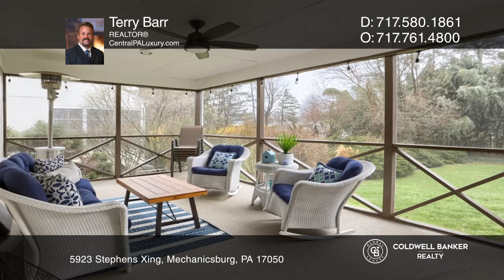Terry Barr|5923 Stephens Xing|Mechanicsburg, PA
5923 Stephens Xing, Mechanicsburg, PA

Coldwell Banker

ColdwellBankerHomes.com

Spring in Central Pennsylvania is upon us and showing off to its residents. This wonderful home stands ready to show off its gorgeous stylings and find her new suitors.

Nestled within the highly coveted neighborhood of The Village of Westover East in Hampton Township, this exquisite five bedroom, four bathroom home boasts an enviable location within the Cumberland Valley School District. Meticulously upgraded with over $100,000 in enhancements, this residence radiates luxury and sophistication at every turn.

Enter to discover a chefs dream kitchen, meticulously designed with top-of-the-line appliances, custom cabinetry and elegant granite countertops to include an island fit for kings and queens and their courts to gather and enjoy. Whether youre hosting elaborate dinner parties or preparing everyday meals, this culinary haven offers the perfect blend of style and functionality.

The allure of this home extends beyond its culinary delights, with a fully finished lower level that adds versatility and space for relaxation and recreation. Among its highlights is a spacious room that could easily serve as an additional bedroom, ideal for guests or as a private retreat.

Throughout the home, attention to detail is evident, from the handsome hardwood floors to the designer fixtures and finishes. Each bathroom exudes spa-like serenity, providing a tranquil escape for rejuvenation and pampering.

Outside, the meticulously manicured grounds offer a serene backdrop for outdoor gatherings or quiet moments of reflection. Whether youre entertaining on the expansive stamped concrete patio or unwinding in the lush backyard, this outdoor oasis provides the perfect setting for enjoying the natural beauty of your backyard.